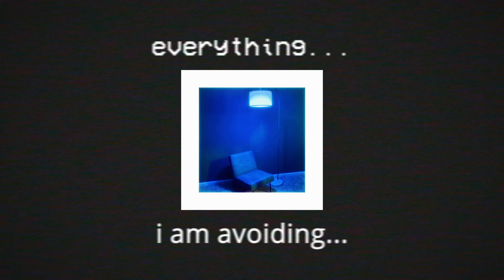Late Night Messages - a collection of memories (1-4) [Official Visualizer]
Official Visualizer | Late Night Messages - a collection of memories

(Songs 1-4)

"All my lonely dreams"

Edited by Late Night Messages

Songs:
00:00 everything...
01:10 For Myself
02:30 It's Been a Minute
04:43 Fuckitup

“everything...” Lyrics:

I feel...
Damaged
Unable to properly love
Unsure of myself
Upset
Sensitive

I am avoiding...
Confrontation
Letting myself enjoy the present
Barely able to move past the past

I'd like to feel...
Happy
Proud of myself
Content with my own validation, and not need anyone else's

"For Myself" Lyrics:

I just want you for myself
Can you blame me, oh

Times we change
I feel weightless and
I can’t get down

But maybe I want to stay up here
If only you’ll join me, oh

Can you blame me

"It's Been a Minute" Lyrics:

It’s been a minute since we last spoke
My heart’s been broke, my heart’s been broke
I thought I could let you go
Vulnerable, we’re so equal

I went lazy
You went, “maybe we should call it quits”
Dive right into something new
I’m so done with it

I wanna
I wanna take it back
I wanna make it last
All things change, ain’t that so strange?

You wanna, you wanna, you wanna
You wanna make me cry
You never count your lies

I’m so done with you
You low
You thought we grow
But oh

I can’t let you in my heart
You fk it up again

"Fuckitup" Lyrics:

Michael, Bad at you
Life is sad, don’t you-
Agree with him, ooh

Tell me to fuck, yeah I’ll fuck it up
Tell me to fuck, and I’ll fuck it up
Tell me to fuck, then I fuck it up

And I’m wondering what I could have done to change the outcome
Holy shit, I’m like woah woah woah woah